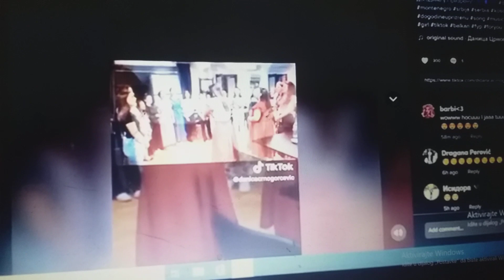Valentina Milekic Tanja Danojevic Vesna Draskovic Hilda Hrekes I Ivana Stojicic Dogodine u Prizrenu